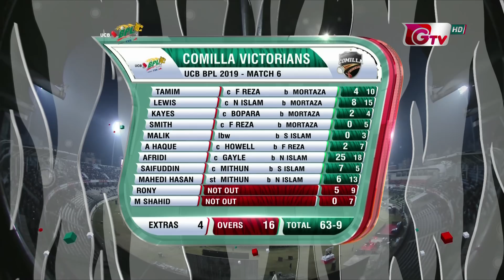All Six and Four Comilla Victorians vs Rangpur Riders || 6th Match || Edition 6 || BPL 2019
Series: Bangladesh Premier League 2019.
Match Date: January 08, Tuesday 2019.